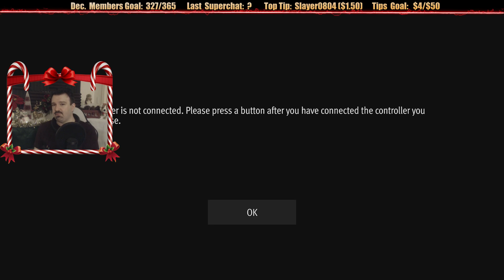Lost Judgment playthrough pt49 - Searching For Kuwana in ALL the Wrong Places/A Moral Disagreement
This is my playthrough of Lost Judgment on the Xbox Series X with live commentary.